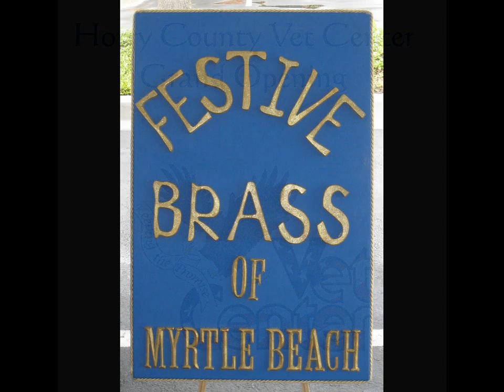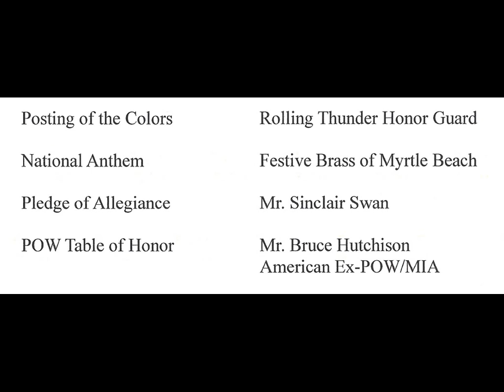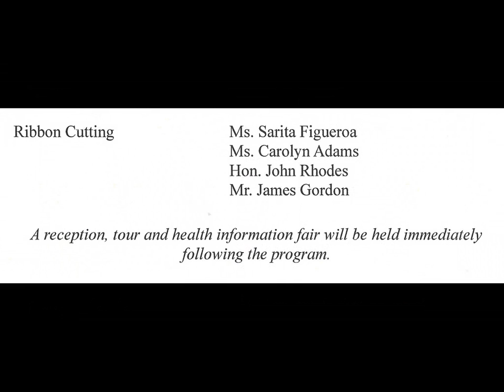Horry County (SC) Veterans Center GRAND OPENING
20120425 (accompanied by the FESTIVE BRASS of Myrtle Beach (SC)